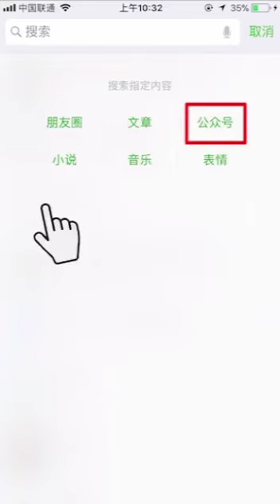😂😂😂😂 Market k Halaat 🤣🤣🤣🤣🤣🤣